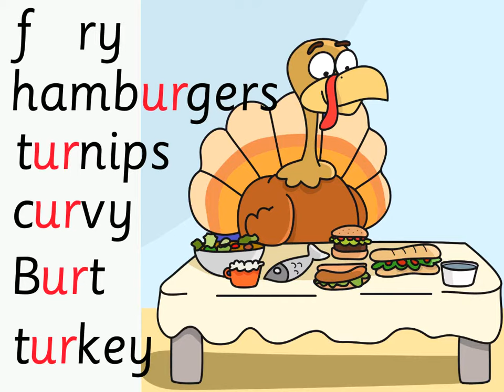/ur/ Turkey Burt: Groovy Phonics Phase 3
Groovy Phonics Book 2 available now